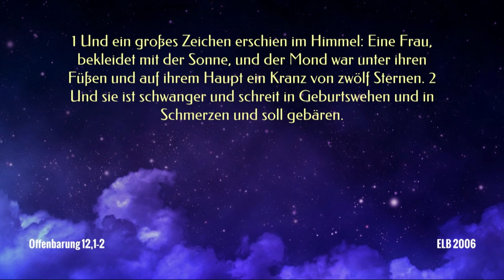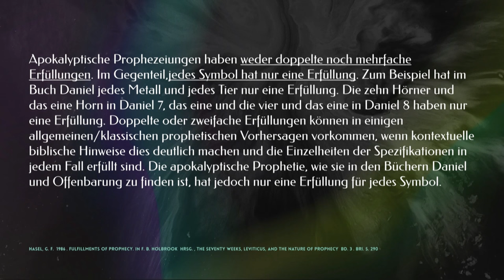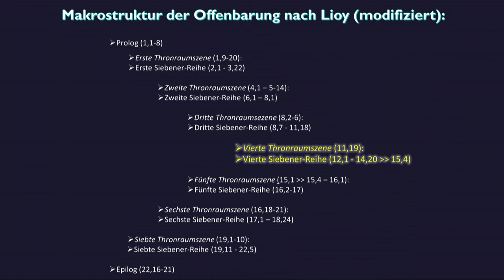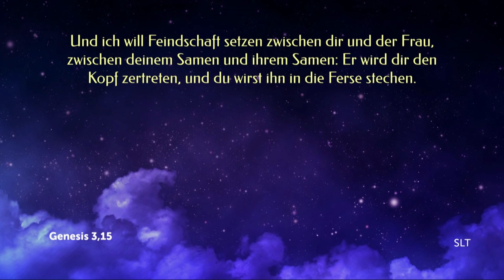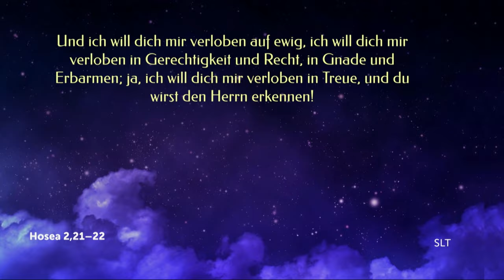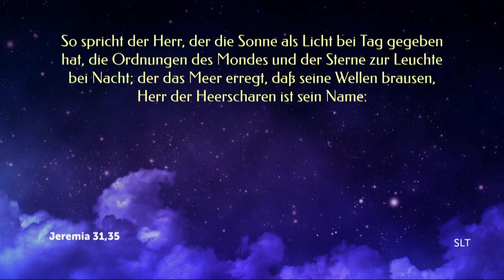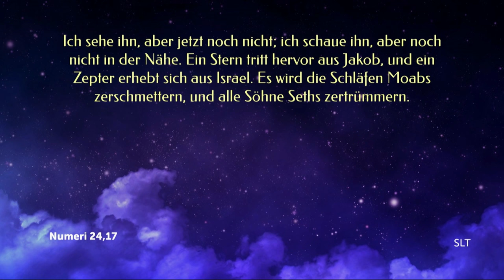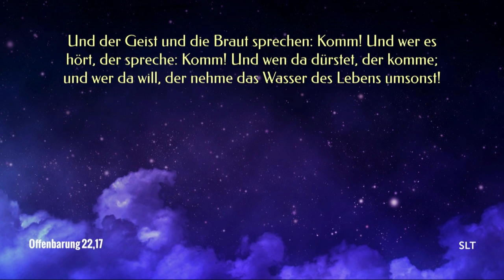J.O.S.U.A. BW Camp Meeting 2024: 1. „ein großes Zeichen“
Sprecher: Martin Ryszewski